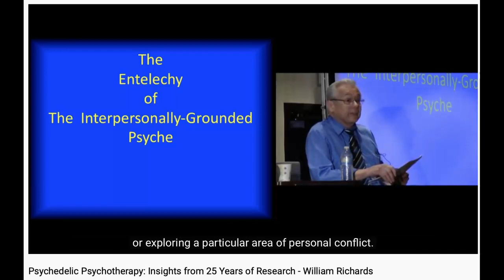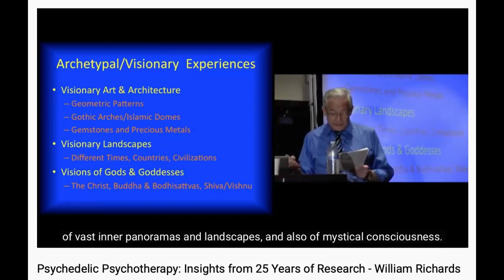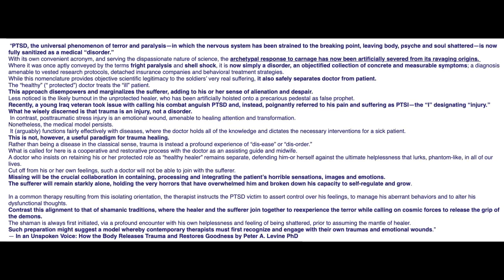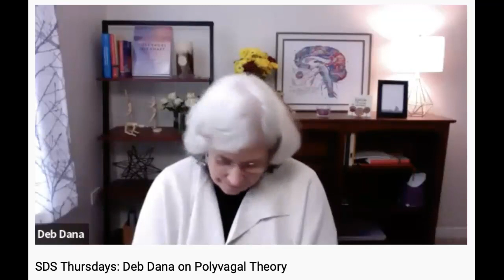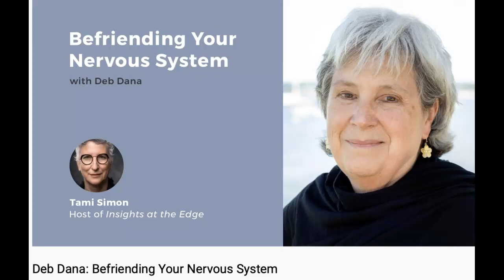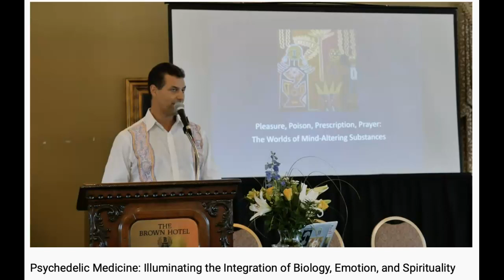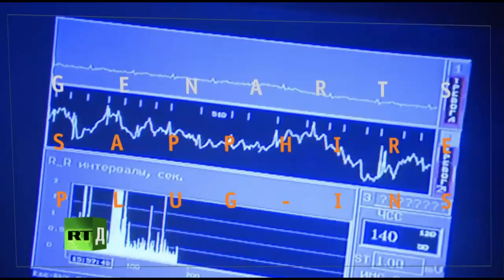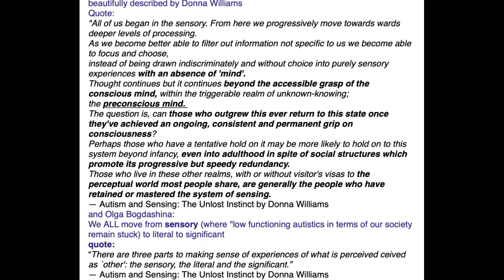Deep Nervous System Regulation Through Entheogen Therapy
Quote:
Chronic invalidation can lead to an over-sensitive danger alarm in the body–mind waiting to be activated by the smallest trigger.
We have much to learn from autism in this regard, because the humanly erosive process of chronic invalidation is constantly at work through stigma and stigmatizing micro-events that can make us feel like “crawling under a rock” (Robison 2007, p. 5) or even “aliens on this planet” (Dubin 2009, p. 12).
Whenever conventional beliefs are challenged there is resistance from society, especially by authoritative “experts” whose opinions are based on established convention.
Feeling judged and dismissed amplifies existing emotional regulation issues providing a model that illustrates the cycle.
accumulated experiences of invalidation related to abuse, neglect, and stigma as well as other violating assaults on our personhood can cause trauma to build up in our body.
This leads to heightened safety distress, or defensive physiological escalation triggered by the organism’s need for safety (which may or may not be conscious).
 When over-activated, such safety distress can trigger a cascade of difficulties, including emotional escalation and flustering that worsens whatever challenges of autisticy may already be present.
Trauma is not always so extreme and is not necessarily related to single catastrophic events.
 It can also be associated with poverty, harassment, bullying, loss and chronic invalidation.
Trauma can be perpetuated by self-beratement and complicated when it involves repeated exposure over time, such as ongoing abuse, disregard, neglect, and being forced or choosing to endure a toxic or oppressive environment.
Such trauma is often referred to as complex trauma. Judith Herman is often credited with first articulating this in her seminal book Trauma and Recovery (1992/ 2015).
She specifically mentions “prolonged terrors” such as captivity, child abuse, and spousal abuse as sources of this kind of trauma and talks about a new diagnosis called “complex PTSD.”
This formulation has not been officially adopted in the DSM."
— Trauma, Stigma, and Autism: Developing Resilience and Loosening the Grip of Shame by Gordon Gates